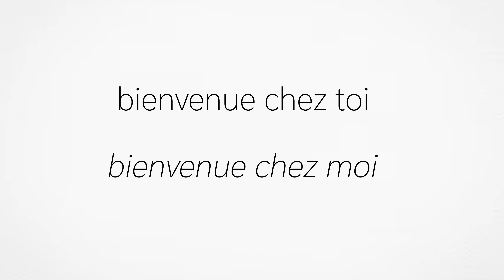l'orgueil parle, non la peine / film photographique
adapté de Elsa la Rose - Agnès Varda